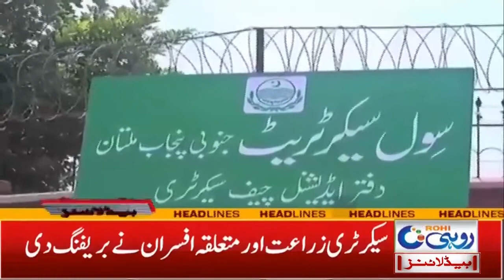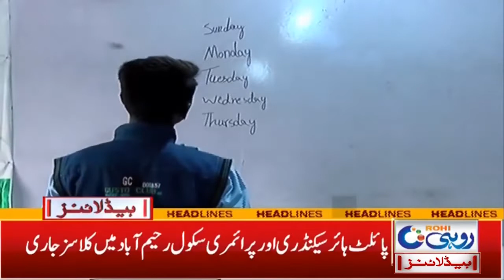Un Healthy Flour Sell to Public | 2am News Headlines | 30 Nov 2021| Rohi